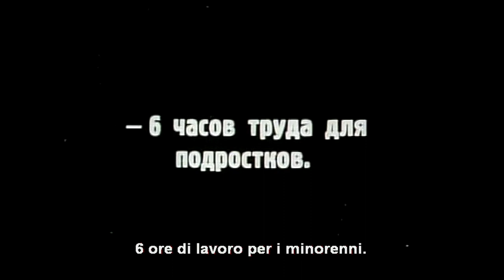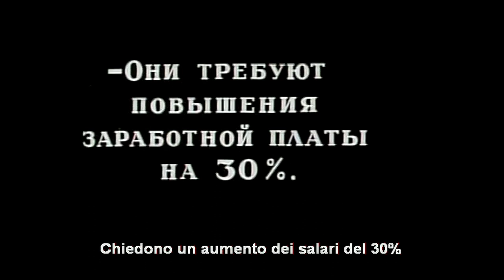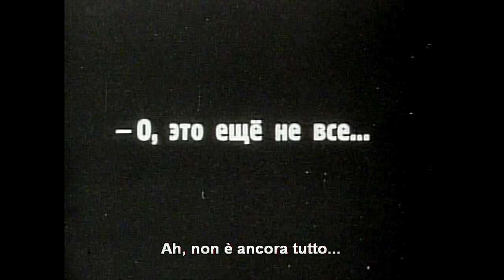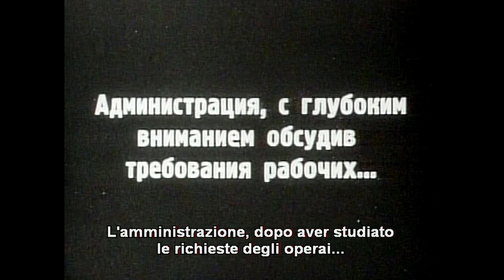"Sciopero", 1925. Montaggio parallelo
Un montaggio parallelo mostra una riunione degli azionisti della fabbrica in sciopero alternata alla repressione contro gli operai. Raccordi significativi "legano" le due linee narrative, ad esempio quando l'aggressione dei soldati segue la spremitura di un limone da parte di un azionista. Da "Sciopero" ("Stačka", r. di Sergej Michajlovič Ėjzenštejn, 1924, URSS).